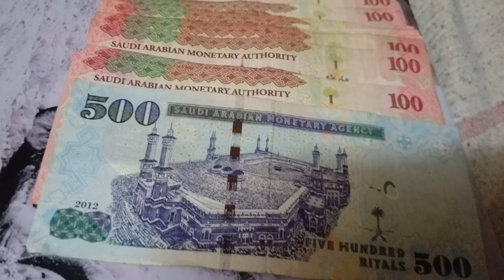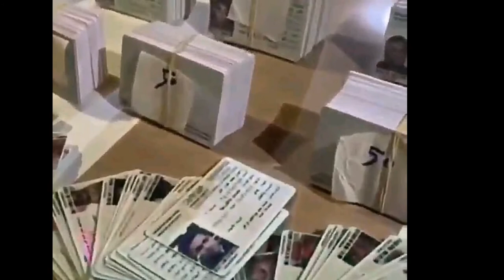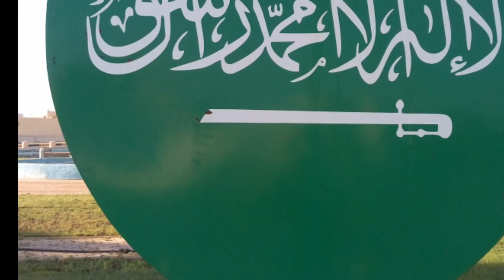4 Pakistanis Arrested in Riyadh, Saudi Arabia, They Were Making Fake Residences, iqama detail ksa,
4 Pakistanis Arrested in Riyadh, Saudi Arabia, They Were Making Fake Residences, Latest Saudi Arabia News Today, What Would be the Punishment if Iqama Number Two was Caught in Saudi Arabia?, Riyadh me 4 pakistani girftar 2 number iqama bana rhy thy, saudi arab me 2 faqe iqama rakhny par kitni saza hu gi, saudi arab ki taza tareen khabry urdu me, saudi arab me ab iqama kitny ka lagta hai, renew iqama in saudi arabia